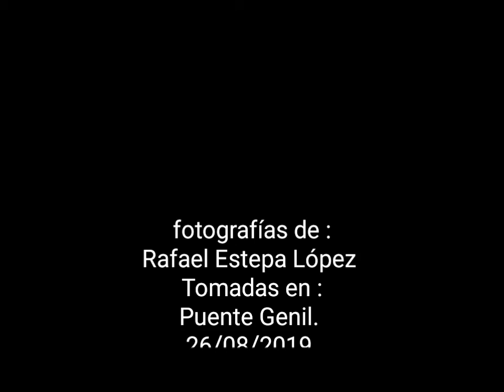LA GOTA FRIA EN PUENTE GENIL. 2019